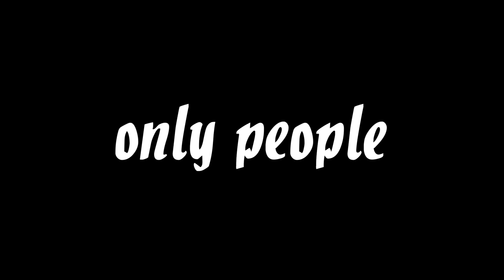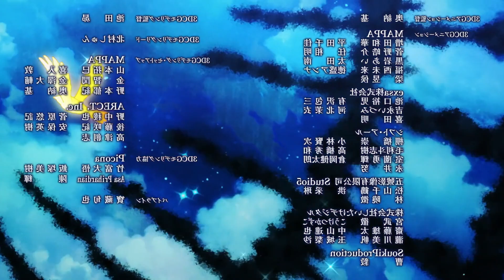Child Soldiers & The Life of Gabi & Falco | Soldiers - Part 2 (Attack on Titan)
Today’s video is the second in a series of videos analyzing soldiers and battle events in attack on titan from a real soldier’s perspective...my perspective
today we will focus Child Soldiers & The Life of Gabi Braun & Falco Grice

chapters:
00:00 Intro
01:32 Child Soldiers (Children of The Forest)
04:09 The Warrior Cadets
05:45 Why Gabi & Falco so different?
09:43 My stupid meme 😂
12:12 what is a Cage?

Attack on Titan Topics:
Attack on Titan the final season
AOT
OVA
Soldiers
Warriors
Gabi Braun
Falco Grice
Udo
Zofia
Eren
Eren Yaeger
Mikasa
Mikasa Ackerman
Levi
Levi Ackerman
Young Reiner
child soldiers
Eldia
Marley
children of the forest

the children of the forest are one of the many sad realities of attack on titan
but sadly it is not fiction

Children being trained as soldiers
growing up in a hateful and toxic environment

being trained to hate and to kill

this is reality, and we  will talk about that right now
The children of the forest were first mentioned in Sasha's father’s monologue

he compared the never-ending conflict to a giant forest
A forest that the children have been lost in for so long

the children of the forest are the children who are part of that conflict

they fight for reasons and issues that had nothing to do with them, and because of that they never get the life of normal children

later in the story, we see how General Megath's felt sorry for denying them that peaceful childhood

and instead, made them tools of war that drive on hate and a lot of misinformation

as exaggerated as this scenario may seem to people, I have to be the one with the sad news

Gabbi's character and the rest of the young warriors are live examples of actual things that are happening today in our world.

this is not some local problem, and sadly you can find it worldwide across different continents